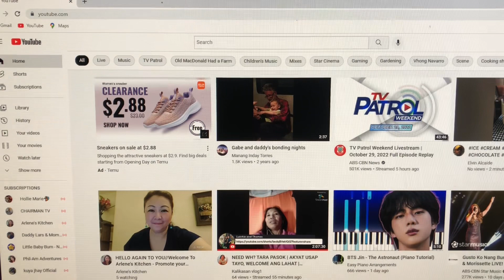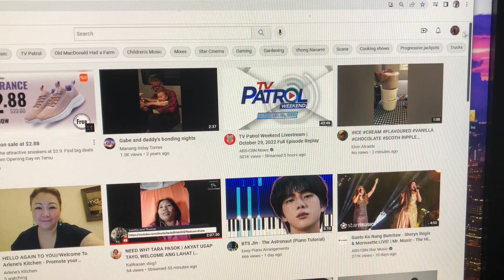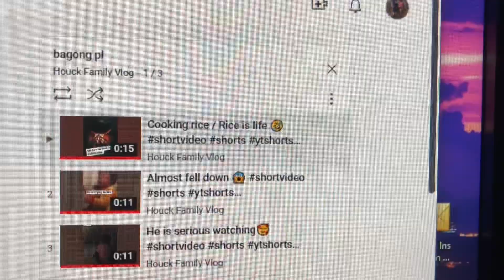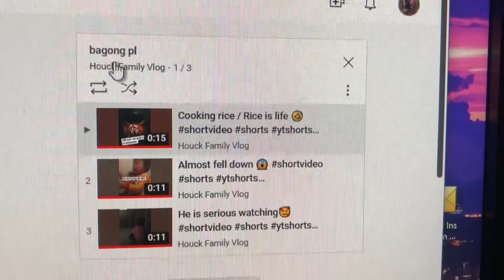How to make a Playlist..Here is the short guide..